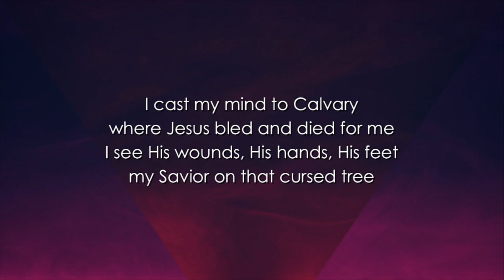"I AM" series #5 (I AM The Way, the Truth, and the Life)